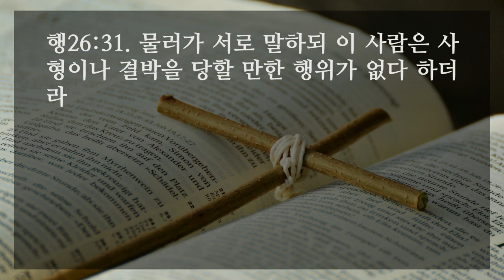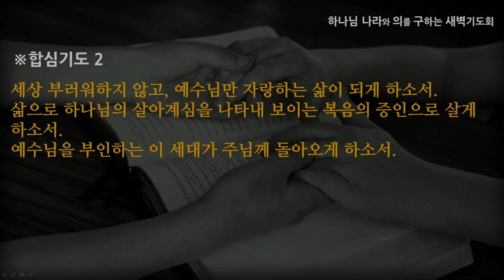[선한목자교회] 새벽기도 2021년 06월 18일 | 믿음의 두 가지 기준점 - 심우인 목사 [사도행전 26:1-32]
믿음의 두 가지 기준점 - 심우인 목사 [사도행전 26:1-32]